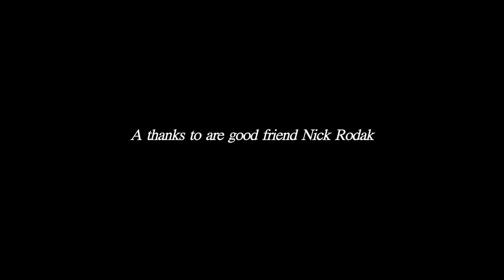in the back of the woods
First digitally edited videos TGV3M 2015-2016